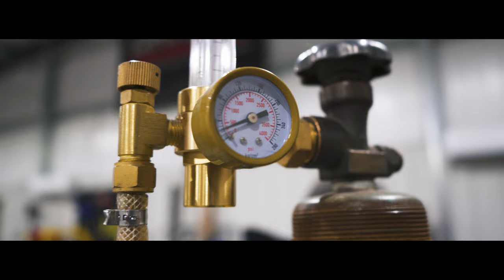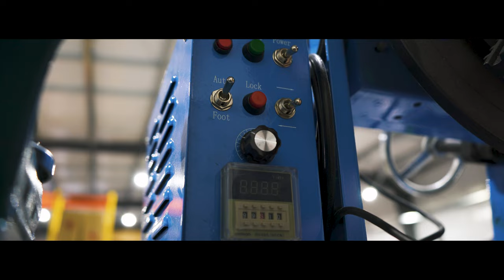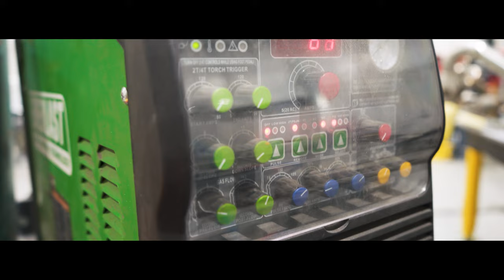Welding ASMR No Talking Professional High Level Expert Welder Skill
We give you 7 minutes of No Talking ASMR welding of a custom exhaust manifold for a Nissan Skyline R32 GTR! Try watching with headphones for the ultimate viewing experience!